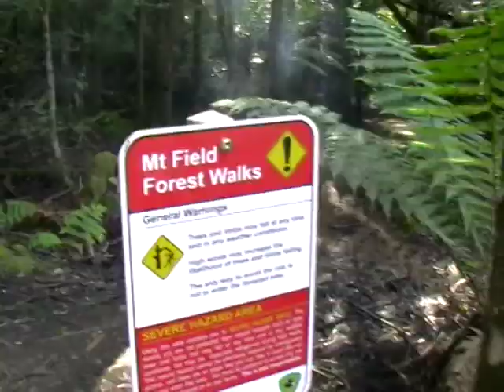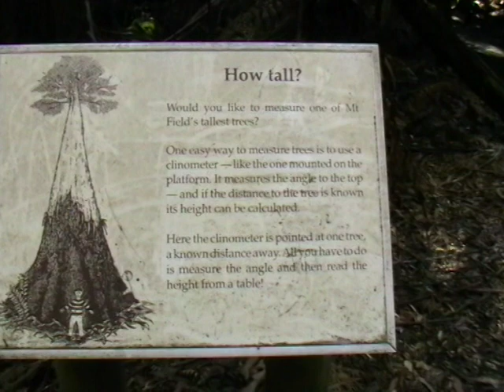За сосной гуон. По Тасмании на запад. 2011 г.